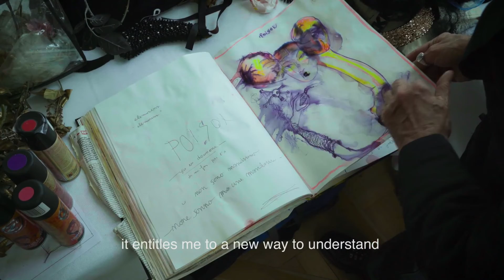PAOLO ROVERSI: BEN HALA JULIET'İMİ ARIYORUM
Pirelli’nin artık efsaneleşen ve her yıl merakla beklenen takviminin, İtalyan fotoğrafçı Paolo Roversi tarafından hazırlanan 2020 edisyonunun kamera arkası görüntüleri ortaya çıktı.

"BEN HALA JULIET'İMİ ARIYORUM VE TÜM HAYATIM BOYUNCA DA ARAYACAĞIM"

2020 teması “Juliet'i Aramak” olarak belirlenen takvim için Roversi, “Ben hala Juliet’imi arıyorum ve tüm hayatım boyunca da arayacağım. Çünkü, Juliet bir rüya…” yorumunda bulundu.

Roversi Juliet rolünü yorumlamak için 9 kişiyi seçti. Bu kişiler arasında İngiliz aktrisler Claire Foy, Mia Goth ve Emma Watson, Amerikan aktrisler Indya Moore, Yara Shahidi ve Kristen Stewart, Çinli şarkıcı Chris Lee, İspanyol şarkıcı Rosalia ve Fransız-İtalyan sanatçı Stella Roversi bulunuyor. Mayıs ayında bir hafta boyunca Paris ve Verona’da çekim yapan Roversi takvimini şöyle yorumluyor: “Ben hala Juliet’imi arıyorum ve tüm hayatım boyunca da arayacağım. Çünkü, Juliet bir rüya”